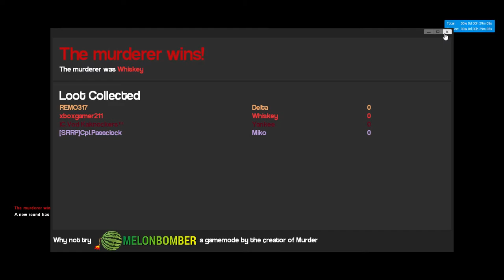MURDER ep6: PAY BACK IS A BITCH!!! ;)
Hey everybody today it's the G.G.TALK crew  and me playing some murder on garry's mod . there will be surprise along the way in these episode's , watch as we stab our way to victory by using lies. cunning, deceit, and sometimes murderous rampages.